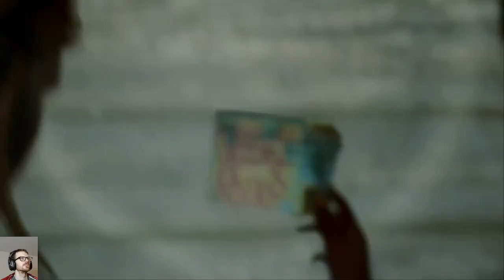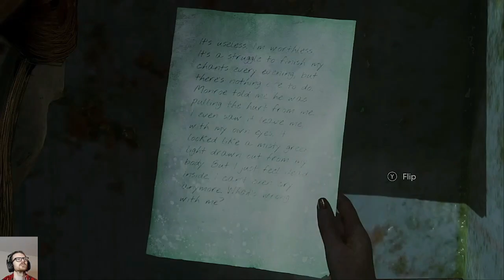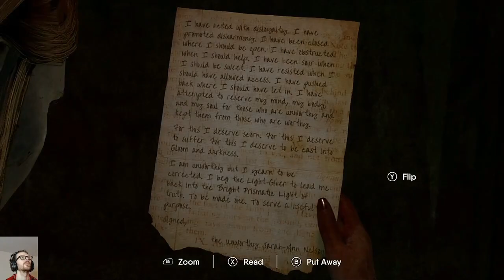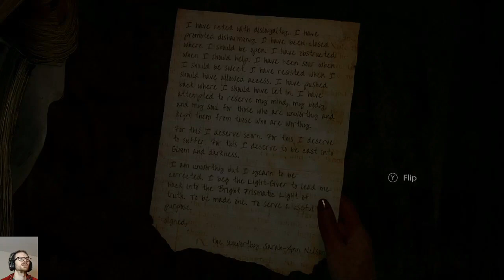The Chant ep. 7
Working on setting everything back up after the move reset my settings...